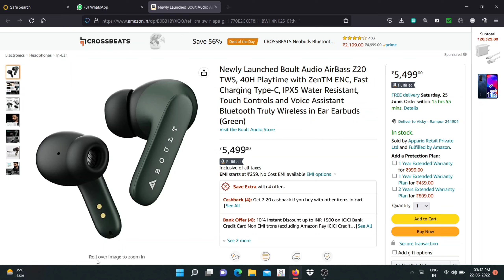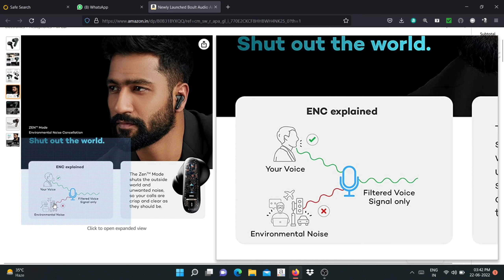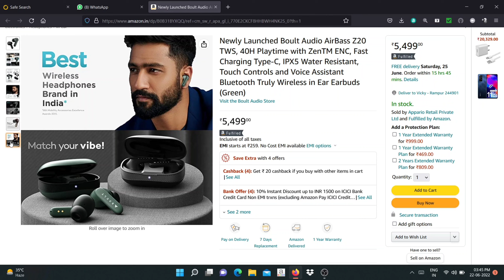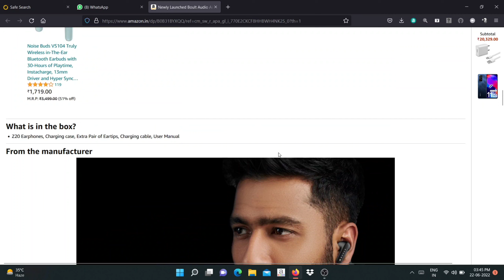Amex.in - Boult Audio AirBass Z20 TWS क्या है इसमें 😜 | लेनें से पहले ये Video जरूर देखें | Earbuds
Hlo guy,
Kaise Ho aap sab?
I hope u all are well!
In this video we will talk about ..@pTron Global   Basspods 681, Dedicated 50ms Game Mode & 40Hrs Playtime with Case Bluetooth Headset  (Black, True Wireless)
 under 2000 , neckband under 1k

Take Care

ThankYou😊

Ignore it. ;)